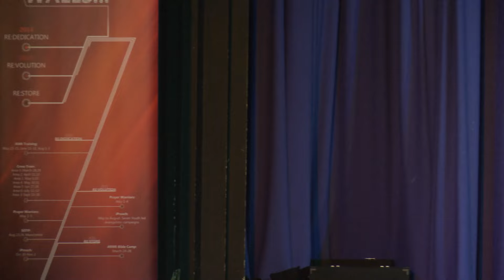John Bradshaw | Testimony